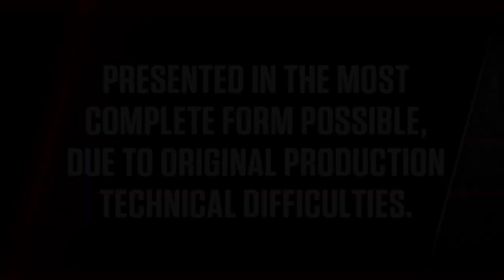All Star Wrestling 03/10/79